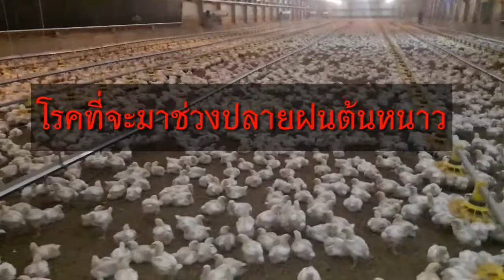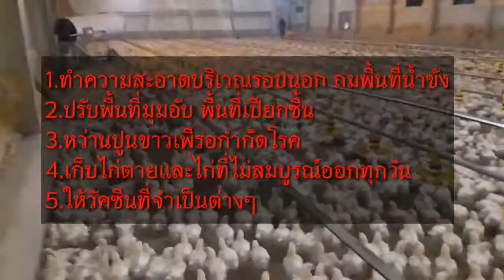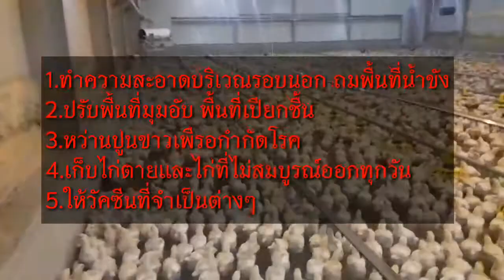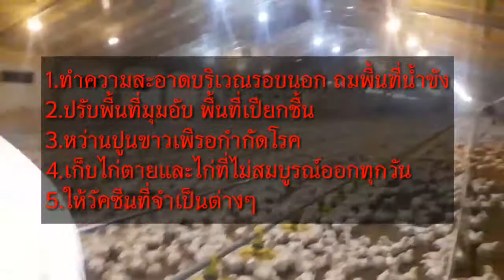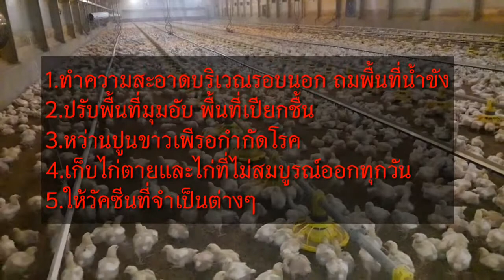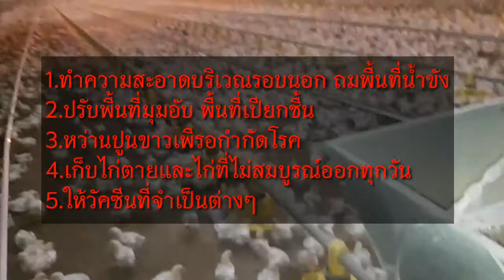การเลี้ยงไก่เนื้อ พร้อมรับมือหรือยัง กับโรคที่จะมาช่วงฤดูกาลที่เปลี่ยนปลายฝนต้นหนาว